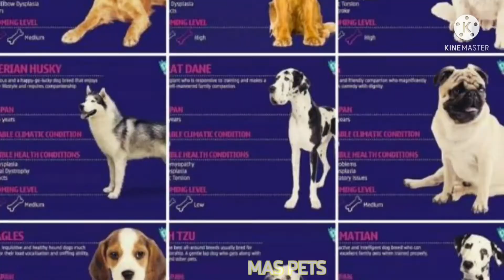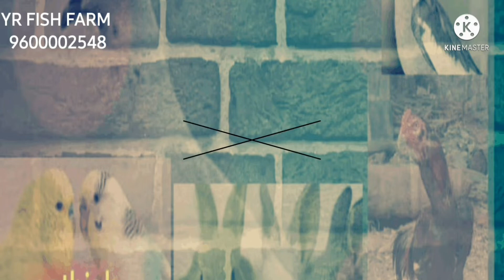Bettas fish farm visiting in chennai available for sale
MAS PETS WORLD
Bettas farm in chennai
BETTAS
GUPPIES
malies
sword tail
vicky mouse
plati

fries available in YR farms